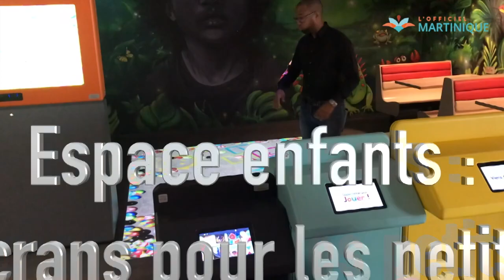20 ans de Madiana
20 ans de Madiana. Le complexe cinématographique présente un nouveau visage depuis le 18 octobre #2018. L'OfficielMartinique a assisté à la présentation. Retrouvez plus de reportages sur la vie culturelle en Martinique